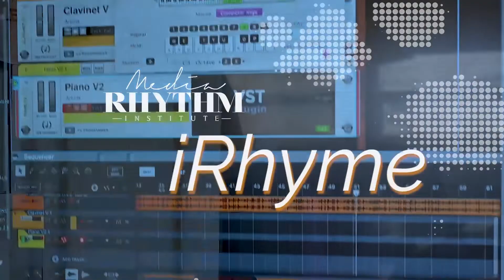BJ and Flames Talk iRhyme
If you like this video, please make sure to click the like button and share with your network.